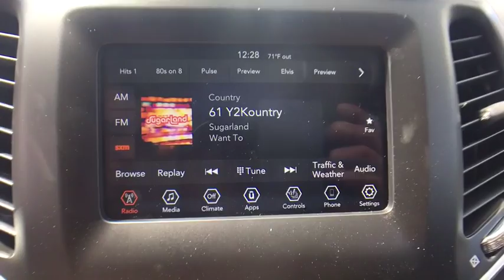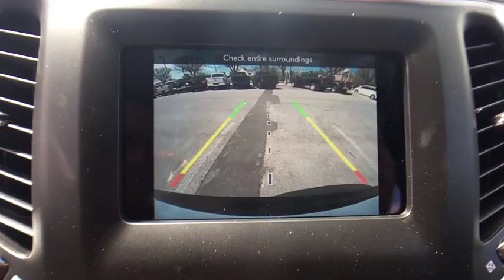2019 Jeep Cherokee Near Latham | Lia CJDR Colonie 197960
Bright White Clearcoat N 2019 Jeep Cherokee available in Albany, New York near Latham at

Priced below KBB Fair Purchase Price! Cherokee Latitude, 4D Sport Utility, 2.4L I4, 9-Speed 948TE Automatic, 4WD, Bright White Clearcoat, Black Cloth, 17 x 7 Painted Aluminum Wheels, All-Season Floor Mats, Cold Weather Group, Deep Tint Sunscreen Glass, Engine Block Heater, Heated Front Seats, Heated Steering Wheel, Leather Wrapped Steering Wheel, Popular Appearance Group, Quick Order Package 2BJ, Remote Start System, Steering Wheel Mounted Audio Controls, Windshield Wiper De-Icer. 21/29 City/Highway MPGbrbr** AT LIA CHRYSLER JEEP DODGE RAM - WE ONLY ADVERTISE PRICES WITH REBATES THAT EVERYONE QUALIFIES FOR!! - IT'S A BETTER WAY TO BUY YOUR VEHICLE - IT'S THE LIA CHRYSLER JEEP DODGE RAM WAY!! **brbrbrShopping at Lia Chrysler Jeep Dodge Ram is Car Buying the way it should be: Fun, Informative, and Fair!brbrHere are our Promises:brbr Transparent Pricing and Sales Process No Gimmicks!!br Pressure Free, Efficient, Friendly, and Helpful Sales Staffbr In-House Team of Loan & Lease Specialists! Good with Numbers, Better with People! Credit Challenged? Give us a Try!brbrThe Lia Auto Group has been Meeting the Automotive needs of our Customers for Over 40 Years and have been your Community Dealership because we are Part of the Community. We Live here, Employ People from here, and Serve our Community through Offering Great Vehicles, Great Services, and Great Prices. Come experience the Lia Chrysler Jeep Dodge Ram Difference Today! At Lia, we have thousands of Cars, Trucks, SUVs, Minivans, Certified Pre-owned Vehicles, and that's just the beginning! Lia would like to Thank All of our Loyal Customers for making us One of the Top 100 Auto Groups in the Country. We invite you to Visit One of our Convenient Locations or Shop our Impressive Online Inventory. Exp. 04/30/2019, $1,000 - Chrysler Capital 2019 Bonus Cash NECK5. Exp. 04/30/2019